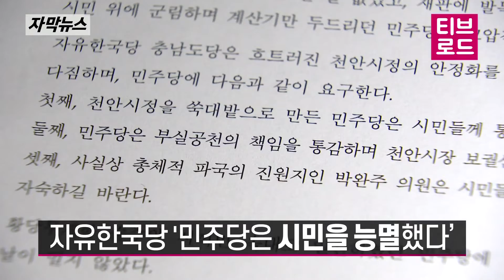[자막뉴스] 구본영 천안시장 정치자금법 위반... 당선무효형 확정 1년여 만에 시장직 상실 / 티브로드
구본영 시장이 끝내 시장직을 잃었습니다.
대법원 2부는 상고를 기각하고
벌금 800만 원과 추징금 2,000만 원을 선고한
원심을 확정했습니다.

구 시장은
지난 2014년 김 모 씨로 부터 2천만 원을 받고
김 씨를 천안시체육회 상임부회장으로 임명했습니다.

구 시장 측은 곧바로 돈을 돌려줬다며
무죄를 주장했지만 법원은 받아들이지 앟았습니다.

구 시장은 판결 직후 이임식을 갖고
대법원의 판결을 겸허히 받아들인다고 밝혔습니다.

구본영/전 천안시장
"여러분 곁을 떠나게 됐습니다.
마음이 아픕니다.
어찌됐든 이번 일은
저의 부덕의 소치이며 불찰이었습니다."

이에 대해 더불어민주당 충남도당은
시민들에게 사과하며 시정 공백이 생기지 않도록
뒷받침하겠다고 밝혔습니다.

반면 자유한국당은
민주당은 시민을 능멸했다며
시장선거 무공천과 선거비용 지불을 요구했습니다.

한편 천안시는 구만섭 부시장의
시장 권한대행 체제로 전환됩니다.

시장 보궐선거는
내년 4월15일
21대 국회의원 선거와 함께 치러질 예정입니다.

취재기자 : 장동원
영상취재 : 정영관